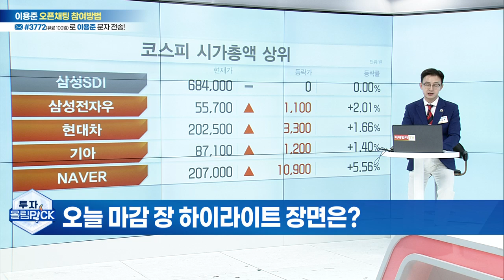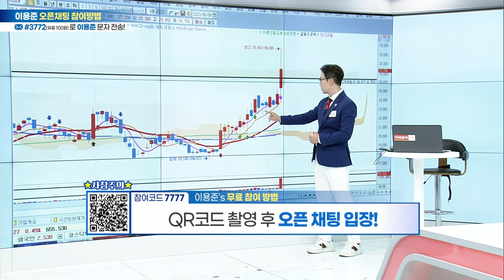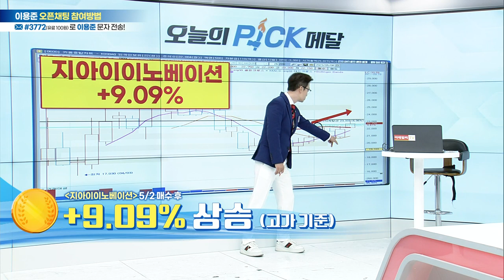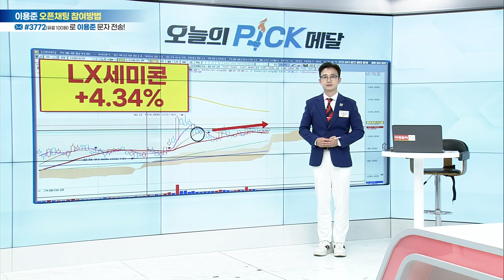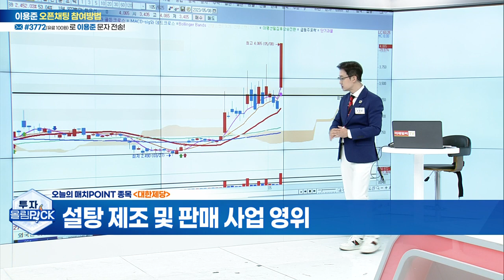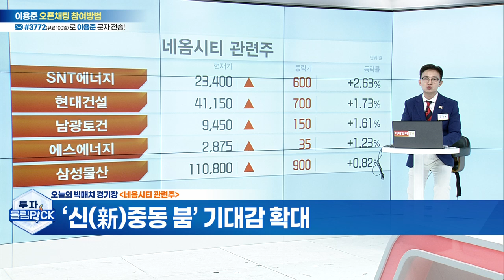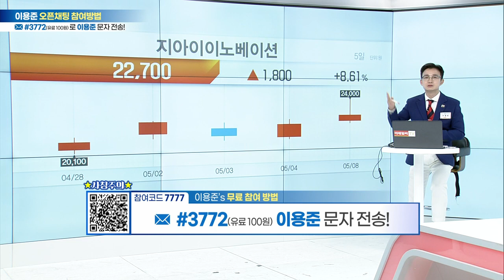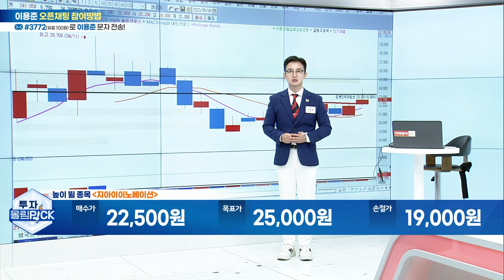오늘의 빅매치-설탕 관련주(대한제당·삼양사) VS 네옴시티 관련주(한미글로벌·유신)높이 뛸 종목은?_투자올림PICK (20230508)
★주식NO.1리드온 이용준 파트너 무료카톡방 참여코드 7777